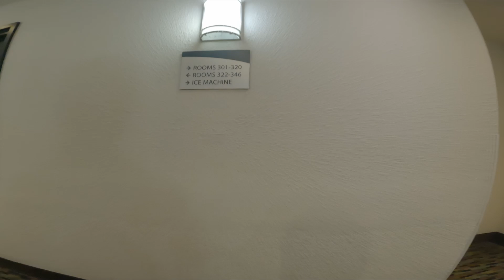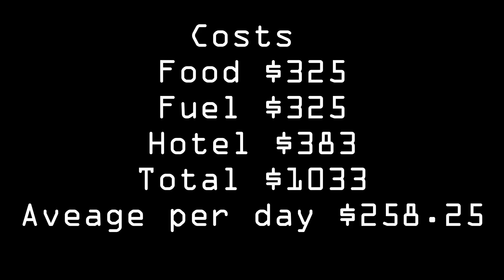Rushing to the Border so we can wait.